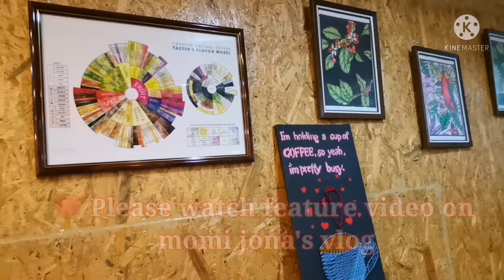PART 1: Coffee Place Mines View | VISIT | FOOD PRESENTATION | BLOOPERS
Coffee Place Mines View | VISIT | FOOD PRESENTATION | BLOOPERS

Please watch our full videos that will be premiered on July 13 in the evening ❤️